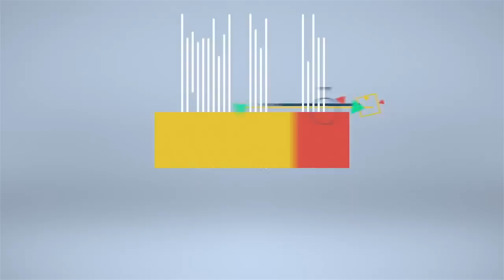DESAFIO: ADIVINHA O QUE EU DISSE (C/NAMORADO BATOTEIRO) | Inês Faria